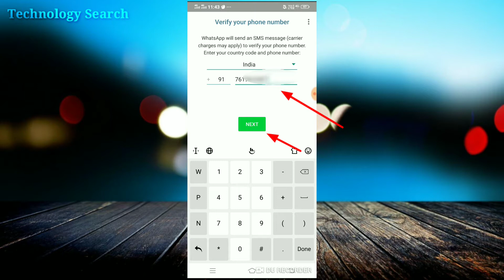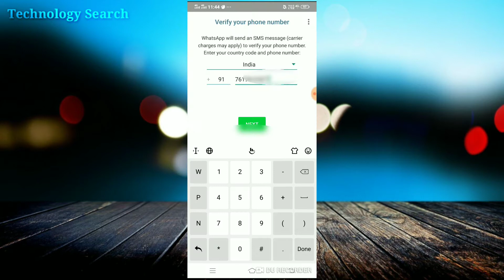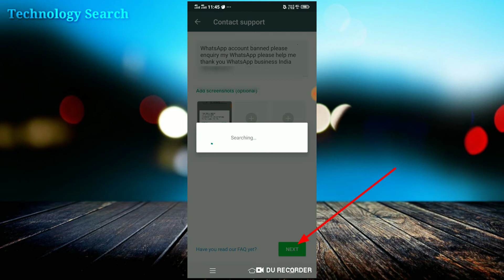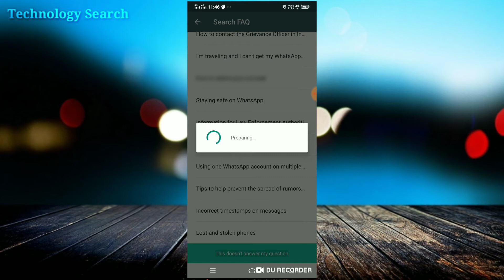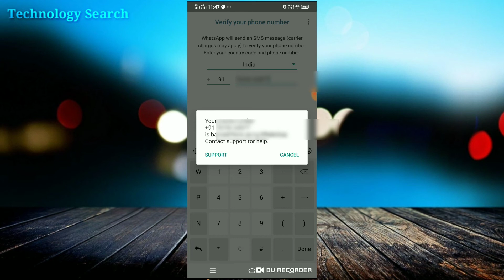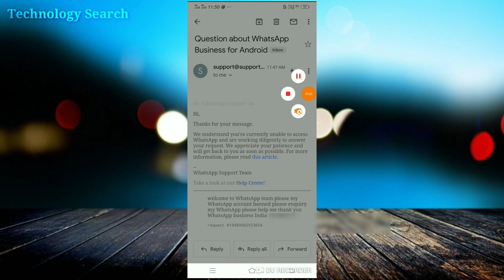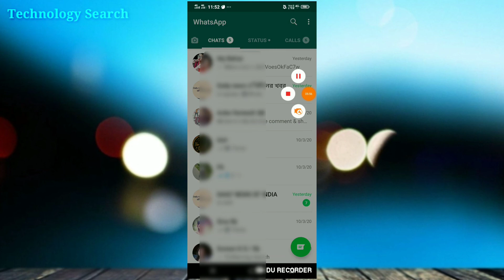WhatsApp account suspended WhatsApp unsuspend karne ka Tarika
My WhatsApp number is banned WhatsApp number banned solution WhatsApp Banned reason,
Ban,
Bended
Your phone number is banned from using WhatsApp . Contact support for help .WhatsApp suspend kyon Ho jata hai
Mera WhatsApp बार-बार suspend ho jata hai
Kabhi kabhi WhatsApp suspend hoti hai
WhatsApp husband hone ka problem
How to WhatsApp suspended account
How to WhatsApp suspend solution
WhatsApp suspend hogi to kya karna hai
Very simple WhatsApp suspend khulne ka Tarika
WhatsApp company contact
WhatsApp company call
WhatsApp company helpline
WhatsApp company help and support
WhatsApp contact
Latest how to unbanned Whatsapp number,
how to unban whatsapp no,
siyan tricks whatsapp unban,
yo whatsapp unban no test,
unban whatsapp account 2020,
EveryTa,
How to WhatsApp suspend account,
WhatsApp account suspend,
Temporary suspend WhatsApp account,
My WhatsApp account suspend Ho Gaya,
WhatsApp suspend hone se kya karna hai,
WhatsApp suspended,
WhatsApp suspended solution,
WhatsApp customer call,
Suspend WhatsApp account kholne ka tarika,
Suspend whatsapp kaise open hoti hai
your Phone number is banned from using whatsapp contact support for help solve,
whatsapp band solve,
whatsapp contact support help problem solve,
band Whatsapp solution,
banned account solve,
contect support help solve,
banned from using whatsapp solve,
contect support help solution,
open band account,
band Whatsapp solve,
unbanned Whatsapp

Cover Topic :-
Your phone number  is banned from using WhatsApp. Contact support for help.    WhatsApp || Banned Number Problem Solve         MY YouTube URL 👇👇👇👇 OPEN

How are you friend My Bahar uddin : My Channel Name,

Mobile Technology video Android Mastar Video Daily Upload You Tube Tech Hindi Latest Video Google driver Disturb Manager .Technology Search